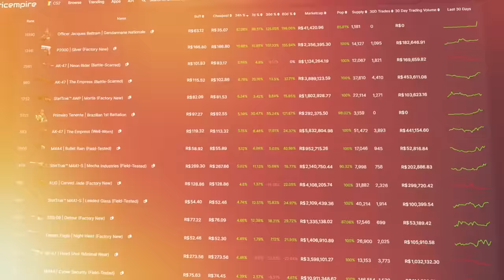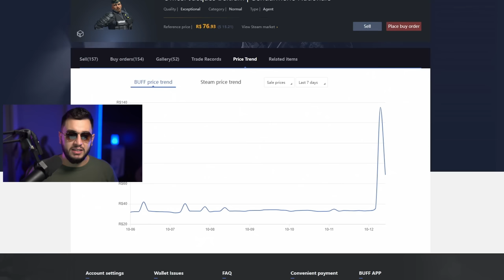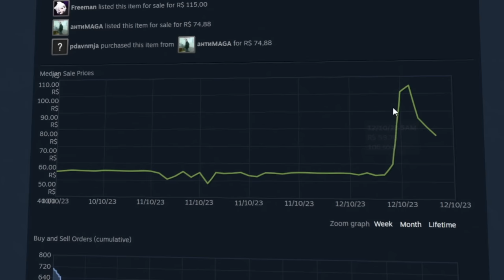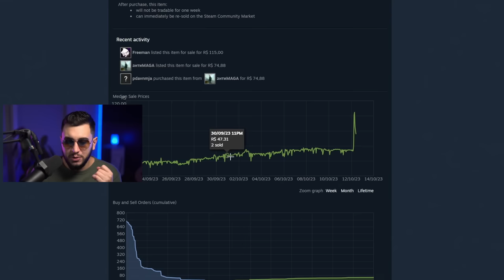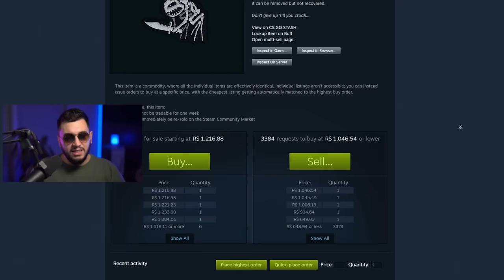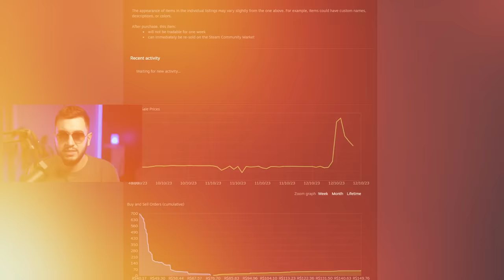dobrou de preço... MANIPULAÇÃO no Mercado de Skins de CS2